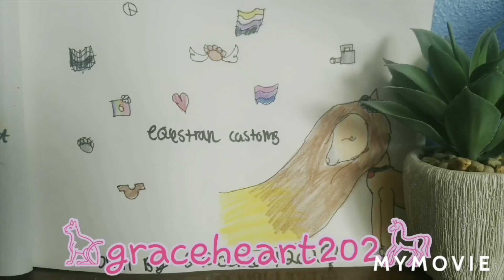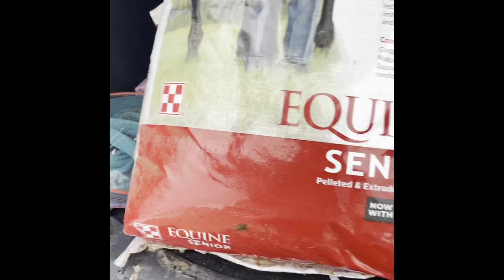Changing barns.barn vlog #9(not ettit because I been buzzy)